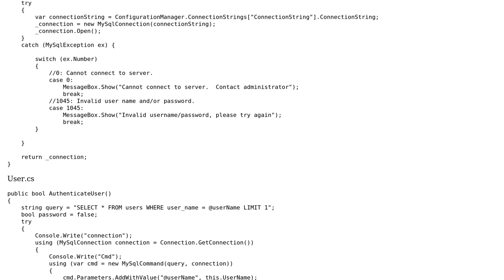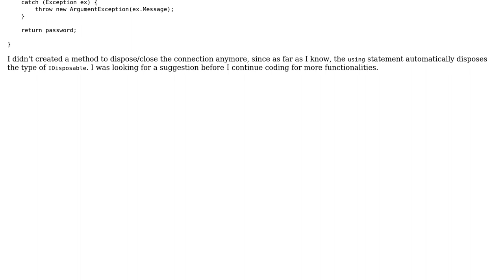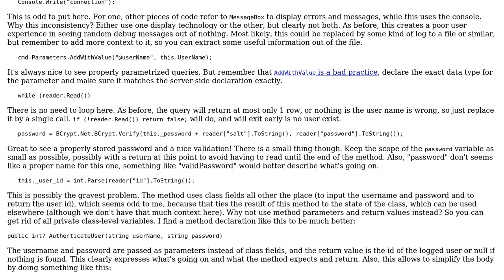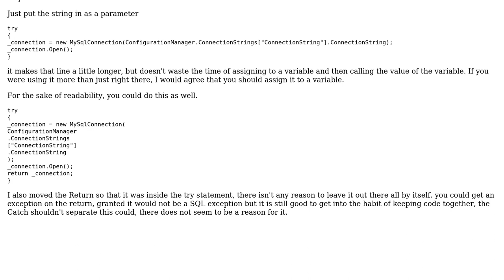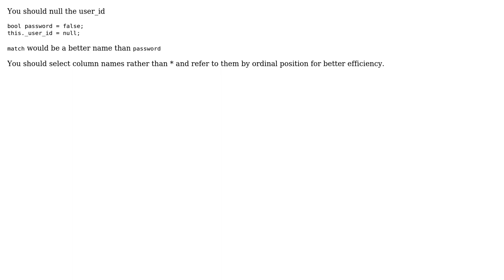Code Review: Connection to MySQL database (3 Solutions!!)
Code Review: Connection to MySQL database

With thanks & praise to God, and with thanks to the many people who have made this project possible! | Content (except music & images) licensed under CC BY-SA | Music | Images & others | With thanks to user Vogel612 user user161914 user paparazzo user Malachi user Alejandro and the Stack Exchange Network Trademarks are property of their respective owners. You are responsible for your own actions.